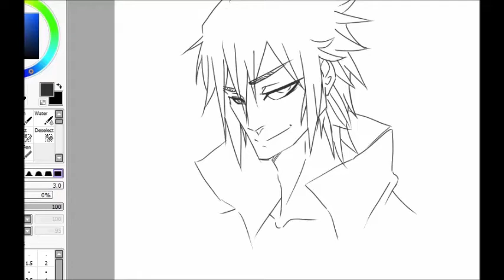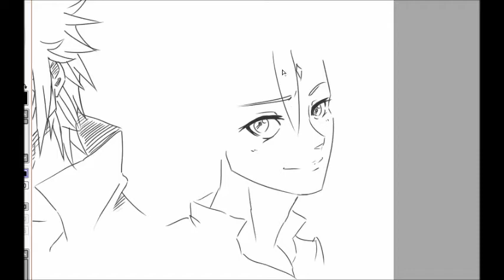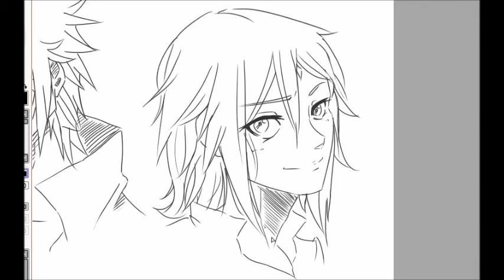SasuSaku [drawing part 1] Stray-Ink92